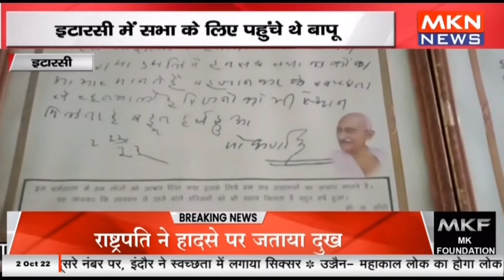इटारसी - इटारसी में सभा के लिए पहुंचे थे बापू, आज भी सुरक्षित रखी गांधी से जुड़ी यादें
mknews,mkn news,mpcgnews,upnews,uknews,latest news,madhya pradesh news,itarsi news,इटारसी - इटारसी में सभा के लिए पहुंचे थे बापू,आज भी सुरक्षित रखी गांधी से जुड़ी यादें,गांधी,इटारसी,इटारसी में सभा के लिए पहुंचे थे बापू,बापू,सभा के लिए पहुंचे थे बापू,सभा,इटारसी में सभा,आज भी सुरक्षित,सुरक्षित,आज भी सुरक्षित रखी,गांधी से जुड़ी यादें,सुरक्षित रखी गांधी से जुड़ी यादें